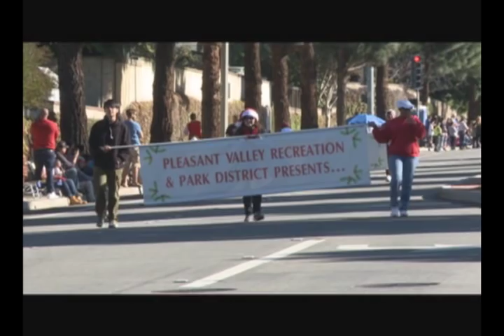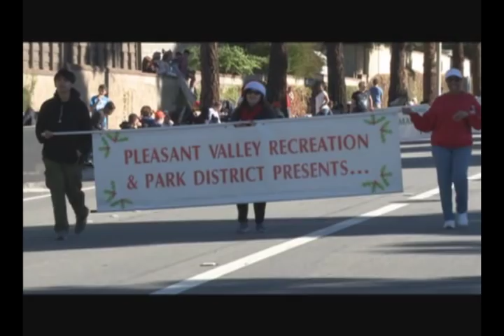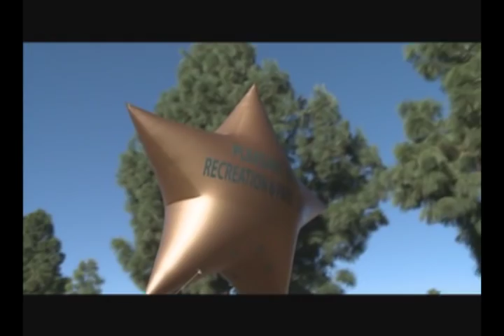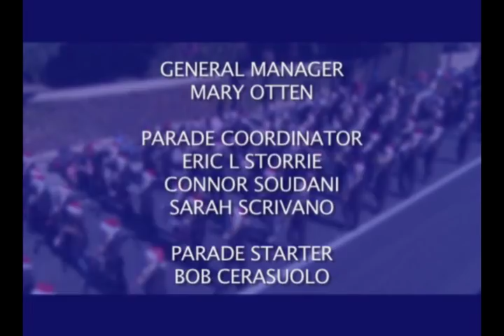Camarillo Christmas Parade 2018